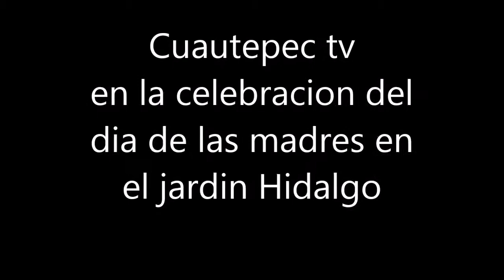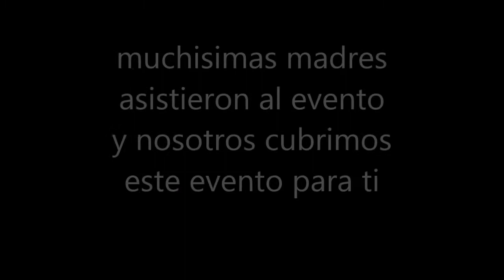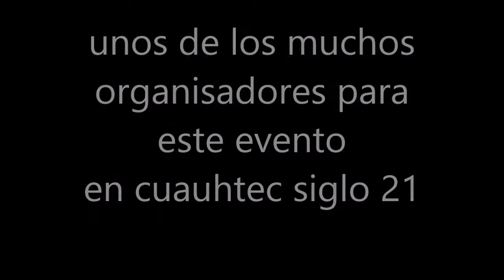dia de la madres en cuahutepec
Cuahutepec siglo 21 en colaboracion con CuautepectV, en el jardin hidalgo festejaron a las madres y aqui las entrevistas a mamas y uno de los organisadores. recuerda dar like y suscribirte, tambien a nuestra pagina de face.